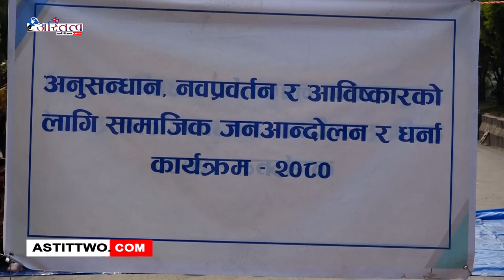राप्रपाले राष्ट्रिय आविष्कार केन्द्रका संस्थापक महावीर पुनले अघि सार्नुभएका मागप्रति समर्थन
राप्रपाले राष्ट्रिय आविष्कार केन्द्रका संस्थापक महावीर पुनले अघि सार्नुभएका मागप्रति समर्थन जनाएको छ ।

शनिबार काठमाडौंको माइतिघरमा राप्रपाका नेताहरु पुगेर पुनले अघि सारेका मागहरु प्रति समर्थन जनाएका हुन् । सो क्रममा राप्रपाका वरिष्ठ उपाध्यक्ष रविन्द्र मिश्रले राज्यको विवेक जगाउनका लागि पुनले सुरु गरेको धर्नाको निकै महत्वपूर्ण रहेको बताउनुभयो । राज्य कमजोर भएपछि नागरिक नै अघि सर्नुपर्ने देखिएकाले पुनको दवाव कार्यक्रम अन्त्य सान्दर्भिक रहेको उहाले बताउनुभयो । उहाले पुनले अघि सारेका मागहरुलाई तत्काल पुरा गर्न पनि सरकारको ध्यानाकर्षण गराउनुभयो ।

त्यस्तै महावीर पुनले पुराना सवै कुरा बिर्सेर नयाँ कामको सुरुवात गर्नका लागि आफुले चार बुँदे माग अघि सारेको बताउनुभयो ।

बिभिन्न माग राख्दै राष्ट्रिय आविष्कार केन्द्रका संस्थापक पुनले अनुसन्धान, नवप्रवर्तन र आविष्कारको लािग सामाजिक जनआन्दोलन र धर्ना सुरु गर्नुभएको थियो । उहाले अनुसन्धान, नवप्रवर्तन र आविष्कारका लागि संघीय र प्रदेश सरकारले आफ्नो विकास बजेटको १ प्रतिशत रकम छुट्याउनु पर्ने लगाएतका माग अघि सार्नुभएको छ ।Official Website Youtube Channel of